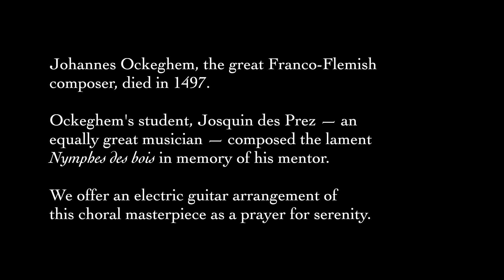The Best Band I've Ever Been In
A bright point of a dark year: being invited to join Another Night on Earth, an international collective of classical musicians performing on electric guitar. Our first release is this rendition of the 1497 Josquin des Prez composition "Nymphes de Bois." Who's who

• Another Night on Earth is the brainchild of Heiko Ossig, a renowned concert guitarist who teaches of the University of Music and Theater in Hamburg, Germany. There he created the innovative Guitar Lab, where students meld traditional classical guitar approaches with modern technology.
• Princeton University music professor Steven Mackey is almost certainly the world's leading exponent of employing electric guitar in modern classical composition.
• David Robertson is one of America’s leading orchestral conductors. After a long tenure as music director of the St. Louis Symphony and appearances with many of the world’s leading orchestras, he now serves as the director of conducting studies at New York’s Julliard School of Music. He also wields a mean Telecaster.
• Gretchen Menn is a California guitarist known for her virtuosity, musicality, and sheer stylistic range. A classic rock specialist, she performs with Zepparella, one of the leading Led Zeppelin tribute bands. But she also boasts a formidable classical pedigree, and she combines her influences in exciting and distinctive ways, often in ambitious extended-form compositions.
• Italian virtuoso Daniele Gottardo boasts drop-dead technique and a phenomenally broad stylistic range. His rock shredding is second to none, but his repertoire also embraces classical music and jazz. Guitar icon Steve Vai has cited Daniele as his favorite contemporary player.
• Korean-born classical guitarist Jiji is an assistant professor of music at Arizona State University. A tireless advocate for new music, she has premiered many works by emerging composers, often employing electric guitar. She has performed at Carnegie Hall, Lincoln Center, and other premier classical music venues.
• The New York Times rightly described composer/guitarist James Moore as “model new music citizen.” His career highlights include performing the music of John Zorn, George Crumb, and Steve Reich at such venues at BAM and the Barbican. He’s currently pursuing a PhD in music composition at Princeton.
• Sometime last century Joe Gore dropped out of the PhD music composition program at UC Berkeley to play in rock bands. He went on to record and tour with Tom Waits, PJ Harvey, Tracy Chapman, Courtney Love, John Cale, and many other artists. He’s also a music journalist, sound designer, and pedal builder.